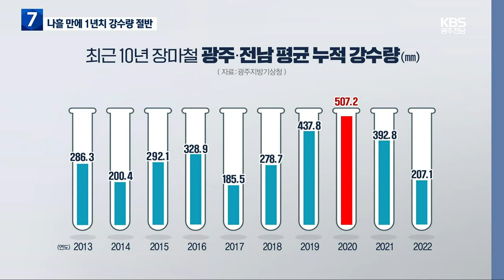장맛비 주춤…광주·전남 피해 상황은? / KBS 2023.07.19.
[앵커]

장맛비가 소강상태에 들면서 오늘은 모처럼 맑은 날씨를 보였는데요.

주말부터는 다시 많은 비가 예보돼 있기 때문에 아직 안심할 수는 없을 것 같습니다.

 취재기자와 함께 지금까지 피해 상황과 날씨 전망 등을 알아봅니다.

곽선정 기자 나와 있습니다.

안녕하세요?

이번 장마 기습 호우, 극한 호우 이런 말까지 사실 등장을 했습니다.

그만큼 많은 비가 내렸다는 얘기겠죠?

[기자]

그렇습니다.

비가 내린 양만으로 보면 역대급 장마다 이렇게 표현할 수 있을 것 같은데요.

오늘 자정을 기준으로 해서 장마가 시작된 지난달 25일부터 누적 강수량이 구례 성삼재가 1142.5mm, 담양 봉산이 1016.5mm, 광주가 933.2mm 등입니다.

 광주 전남의 연평균 강수량이 1,390mm 정도니까 광주의 경우에는 1년 내에 내릴 비의 절반 이상이 짧은 시기에 집중된 겁니다.

과거 장마와 비교를 해보면 최근 10년 동안 장마철 광주 전남의 평균 누적 강수량이 338.7mm입니다.

 그런데 이번 장마는 벌써 616mm를 기록하고 있습니다.

 큰 피해가 났던 2020년 집중호우를 기억하실 텐데 그때가 507mm였거든요.

그런데 이때와 비교를 해도 100mm 이상 많은 겁니다.

[앵커]

 어쨌든 이번 장마 전국적으로도 피해 상황이 많을 텐데 광주 전남도 사실 피해가 적지는 않을 것 같습니다.

피해 상황 좀 확인해 볼까요?

[기자]

 지난 15일 광주에 호우특보가 내려졌다 나흘 만에 해제됐는데요.

이 기간에 토사 유출이라든지 주택 침수 같은 피해가 43건이 접수됐습니다.

 특히 지난달 27일부터 이틀간 굉장히 많은 비가 내렸는데 그때는 250여 건의 피해가 접수됐습니다.

광주시는 아직 정확한 피해액은 집계를 하지 못했다고 밝혔습니다.

하지만 이번 비로 석곡천의 제방이 유실이 되고 그 담벼락이 무너지는 등 곳곳에서 시설물 피해가 있었기 때문에 피해액이 적지는 않을 것으로 보입니다.

특히 전남에서는 지난달 27일이었죠.

함평에서 수문을 관리하던 농민이 급류에 휩쓸려 숨지는 등 인명 피해까지 발생했는데요.

순천에서는 한 마을 옹벽이 무너지면서 흙더미가 집을 덮쳐서 주택이 파손되기도 했었고, 해남에서도 하천의 제방이 무너지는 등 일곱 개 시군에서 건축물 10개 피해가 지금 확인이 되고 있습니다.

또 배와 부추, 콩 등 농작물 950여 ha가 피해를 봤습니다.

[앵커]

어쨌든 그런 피해들이 적지 않고 또 피해 내용은 좀 더 집계를 해야 될 것 같습니다.

사실 광주, 전남은 한때 장마가 오기 전에는 가뭄 때문에 엄청 고생을 많이 했었는데 사실은 지금 완전히 상황이 달라진 거지 않습니까?

광주, 전남의 하천 수위 어떻습니까?

[기자]

비가 그치면서 수위는 조금씩 낮아지고 있습니다.

섬진강과 영산강 일대에는 홍수주의보가 내려졌었는데 지금은 해제가 된 상태고요.

하지만 주말에 또 비가 예보가 돼 있기 때문에 주요 댐들은 수위 조절을 하고 있습니다.

한때 만수위를 넘었던 화순, 동복댐도 수위가 조금은 낮아진 상태인데요.

지금 저수율이 여전히 100%였기 때문에 하루 최대치인 140만 톤을 방류를 하면서 저수위를 조절을 하고 있습니다.

또 주암댐도 저수율이 70%를 넘기면서 어제 오후부터 초당 700톤을 방류하고 있습니다.

[앵커]

 오랜 비에 어쨌든 지반은 많이 약해져 있을 테고 그렇다면 산사태 우려가 여전히 클 겁니다.

 지난 2020년 집중호우 때도 이로 인한 인명 피해가 있었는데 올해는 좀 어떤 대비들이 있습니까?

[기자]

 산림청의 산사태 위기경보는 광주와 전남이 여전히 심각 단계입니다.

실제로 이번 비에 크고 작은 토사 유출 신고가 이어졌었고, 또 담양에서는 주택 바로 옆에 있는 창고로 흙더미가 쏟아지기도 했는데요.

 산사태 위험이 높았던 전남 22개 시군에서는 주민 1,100여 명이 사전 대피를 하기도 했었습니다.

지금 비가 그치면서 일부 주민들은 원래 거주지로 돌아간 것으로 알려지고 있는데 여전히 산사태 위험이 크기 때문에 각별히 주의하셔야겠습니다.

[앵커]

앞으로 날씨 전망, 사실 장마가 이제 끝났나 싶기도 한데 비는 얼마나 더 내리는지, 장마가 끝난 건 아니죠, 사실?

[기자]

기상청이 지금 2008년부터 장마 공식 종료일은 발표하지 않고 있거든요.

그래서 또 이번 주말이 고비가 되겠습니다.

이번 금요일 밤부터 서해상에서 비구름이 형성이 되면서 많은 비가 올 거라고 예보가 됐기 때문인데요.

 아직 정확한 강수 구역이라든지 강수량은 변동성이 있는 상태입니다.

하지만 장마가 끝난 뒤에도 많은 비가 내려서 피해를 입을 수도 있고 또 이제 곧 이어서 태풍도 영향을 주는 시기가 오고 있거든요.

 재난 상황에는 늘 지나칠 정도로 대비하는 것이 가장 피해를 줄일 수 있는 방법으로 보입니다.

 [앵커]

오늘 말씀 여기까지 듣겠습니다.

고맙습니다.